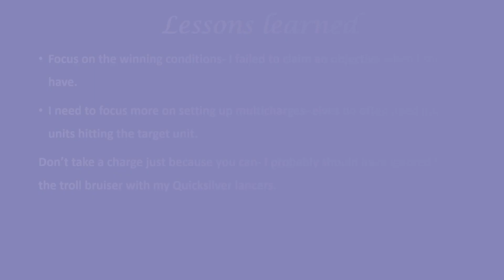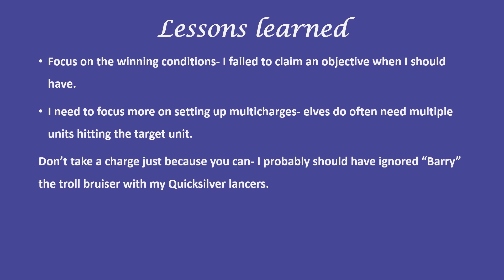Kings of War Game 22- Elves vs Goblins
Another game sof Kings of War. This game pits my elves vs Josh's goblins in a 200 point game using the Raze scenario.